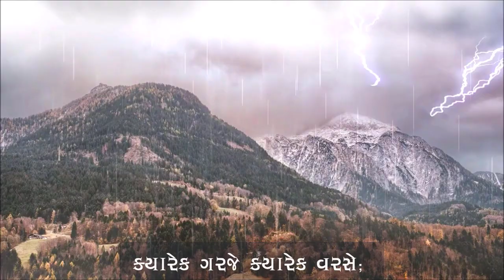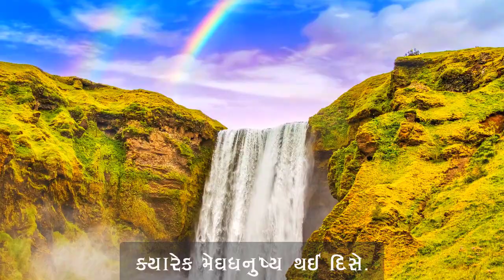પર્યાવરણ : ધોરણ - 3 આવ રે વરસાદ : આવ્યાં વાદળ જાદુ લઈ કવિતા POEM EVS GIET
વ્હાલા મિત્રો,
GIET પ્રસ્તુત કરી રહ્યું છે : પર્યાવરણ : ધોરણ - 3 : આવ્યાં વાદળ જાદુ લઈ કવિતા
ધોરણ ૩ અને ૪ ના બાળકો માટે પ્રવૃત્તિઓ, કવિતા, Quiz અને નાટયીકરણ દ્વારા તૈયાર કરવામાં આવેલ પર્યાવરણ વિષયની શ્રેણી આપ સૌની સમક્ષ મૂકતાં આનંદની લાગણી અનુભવી રહ્યાં છીએ. પર્યાવરણના આ એકમો દરરોજ નિયમિત રીતે સવારે ૧૦.૦૦ વાગ્યે આપના સુધી પહોંચે અને વધુમાં વધુ બાળકો એનાથી લાભાન્વિત થાય એવો પ્રયત્ન કરીશું.
સૌ શિક્ષક મિત્રો ને અપીલ છે કે આપના વિદ્યાર્થીઓ સુધી આ કાર્યક્રમો જરૂર પહોંચાડશો.
કાર્યક્રમોમાં સુધારા બાબતે આપના અભિપ્રાયો પણ જરૂર આપશો.